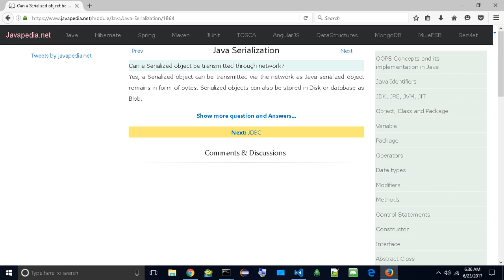Can a Serialized object be transmitted through network? | javapedia.net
Follow the link for discussions and other questions and answers